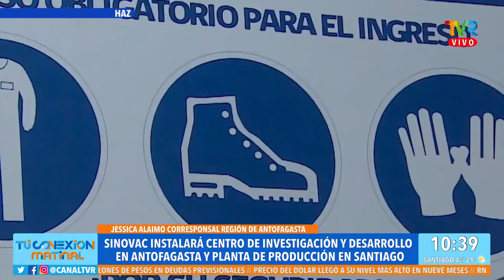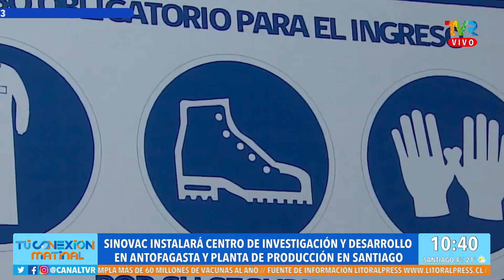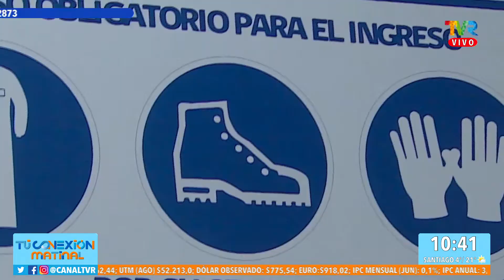Jessica Alaimo nos informa sobre el retorno al fútbol y la nueva planta Sinovac en Antofagasta